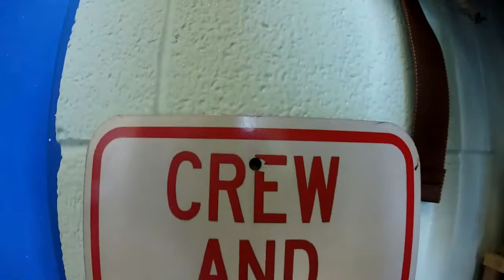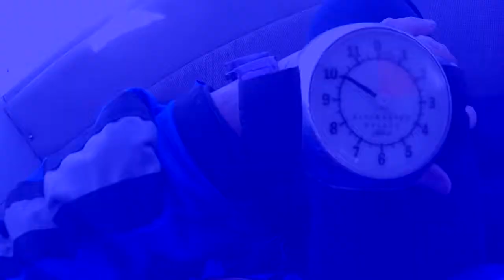Gabriel Ortiz's Tandem skydive in Northeast PA!